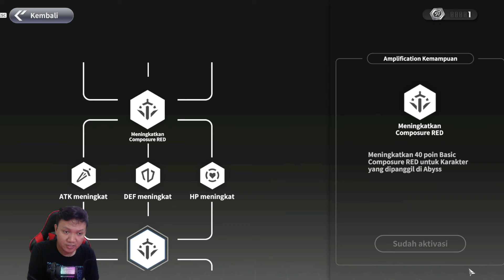🔥🔥🔥SONIC RANK14 TERLALU DAKJALLLLL‼️| ONE PUNCH MAN WORLD